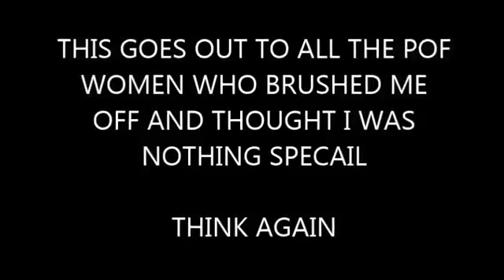MY POF SONG360p